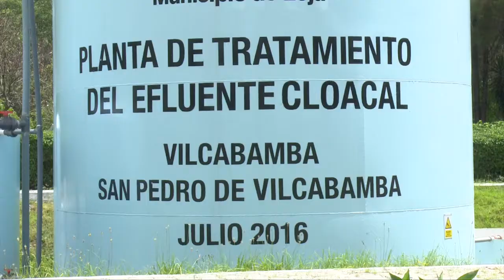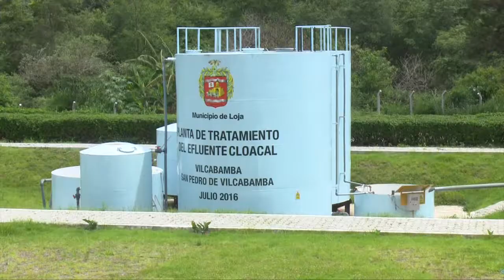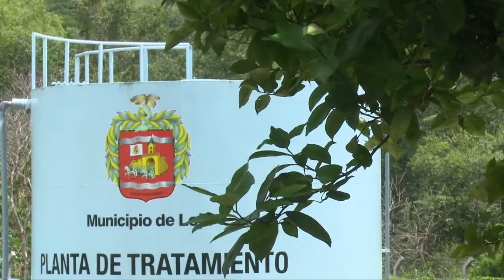Planta de tratamiento de aguas residuales sector Vilcabamba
La planta de tratamiento de aguas residuales para las parroquias de San Pedro y Vilcabamba es otra de las emblemáticas obras que ha realizado el Municipio de Loja.